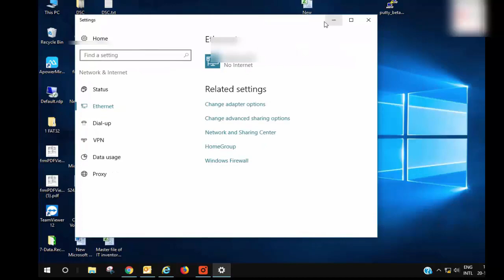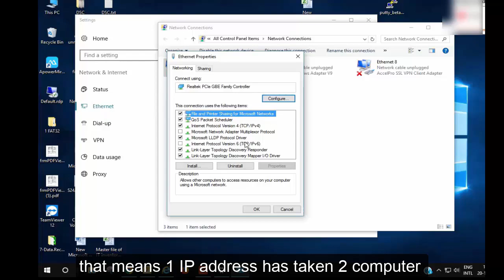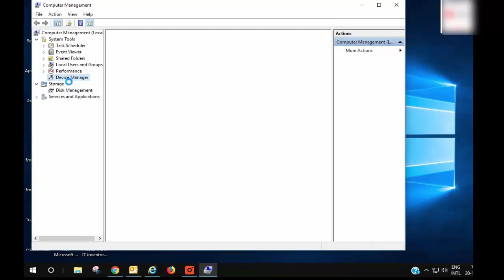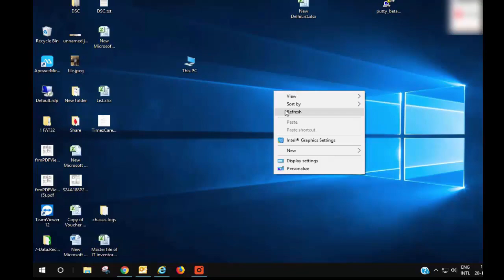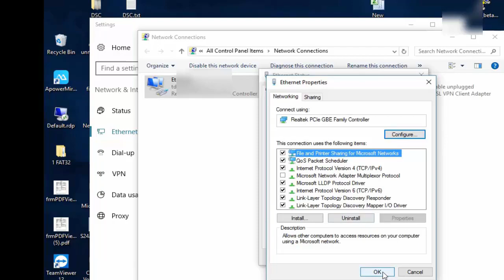How to fix Limited access No internet access in windows 10 - 8 - 8.1 - 7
Hello Friends,

In this video, I will teach you How to Fix No Internet Access (Limited Access ) Or Unidentified network